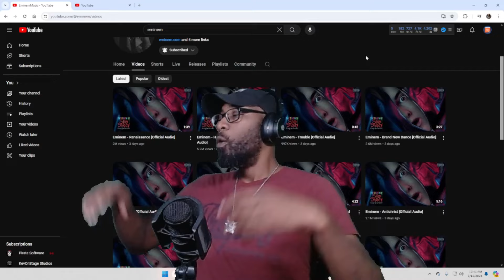SLIM SHADY VS EMINEM ROUND 1 | Eminem - Renaissance [REACTION]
CAN'T THANK YOU GUYS ENOUGH FOR WATCHING A SUPPORTING!!
COMMENT WHAT Y'ALL WANT ME TO REACT TO NEXT AND RUN THEM LIKES UP!!